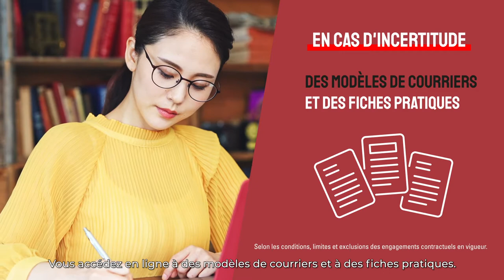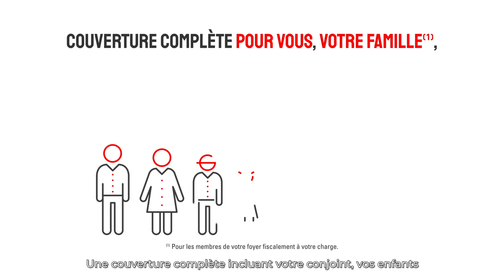Découvrez notre Protection Juridique